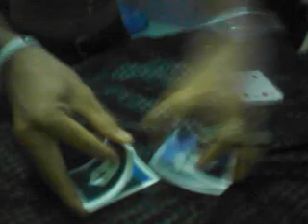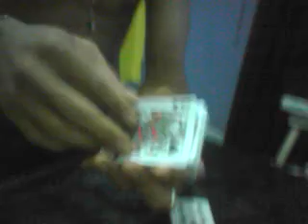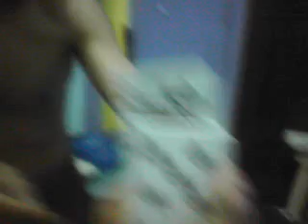card levitation revealed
no string card levitation by the surigao son